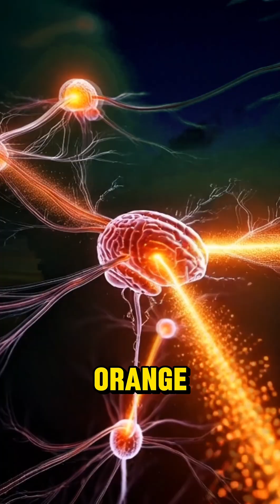“Drink ORANGE Every Day? Know This FIRST! (Benefits & Hidden Risks)”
What happens inside your body the moment you drink orange juice?
In this video, we break down the full journey of orange juice inside your system — from the moment it touches your lips to how your organs react, how nutrients spread, and what happens when you drink too much.

Discover the amazing benefits of orange juice such as improved brain function, boosted immunity, muscle energy, a healthier gut, and powerful vitamin C absorption.
But also learn about the hidden side effects like stomach irritation, blood sugar spikes, allergic reactions, and energy crashes.

This is a cinematic, scientific, and visually detailed breakdown of how orange juice affects your entire body — both the good and the bad.

Watch till the end for the full benefits vs. side effects comparison!orange juice benefits

orange juice side effects

what happens when you drink orange juice

orange juice digestion

orange juice health facts

good and bad effects of orange juice

body reaction to orange juice

citrus juice benefits

healthy drinks explained

orange juice daily consumption

immune system boost food

anatomical food breakdown